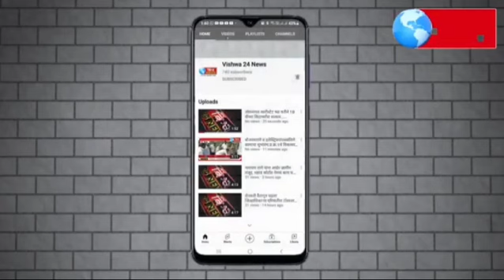कर्णकर्कश आवाजातील बुलेट वरती इंदापूर पोलिसांची दंडात्मक कारवाई !..